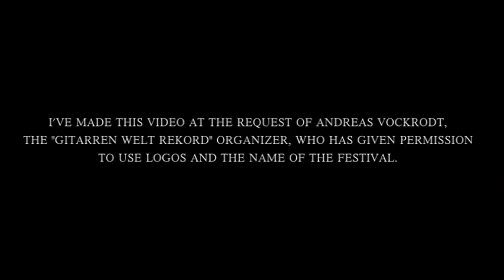GUITAR WORLD RECORD (Germany 2012) - JAVIER AVILES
Video dedicated to "Guitar World Record Festival" in Germany 2012. I explain the techniques used in three of my guitar instrumental songs. I play short parts of songs and play slow to appreciate the technique used. The video has been made at the request of Andreas Vockrodt, the organizer of "Gitarren Welt  Rekord".

Video dedicado al "Guitar World Record Festival" de Alemania en 2012. En él explico las técnicas utilizadas en tres de mis canciones instrumentales para guitarra. Toco fragmentos de las canciones despacio para poder apreciar la técnica utilizada. El video ha sido hecho a petición de Andreas Vockrodt, el organizador del "Gitarren Welt Rekord".